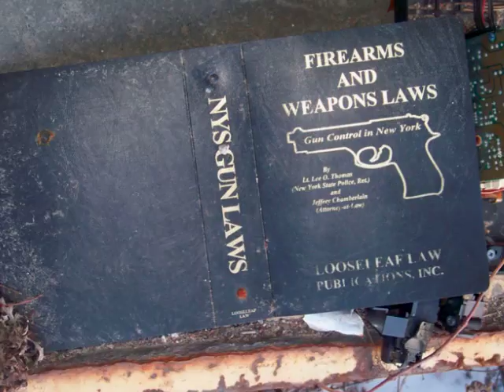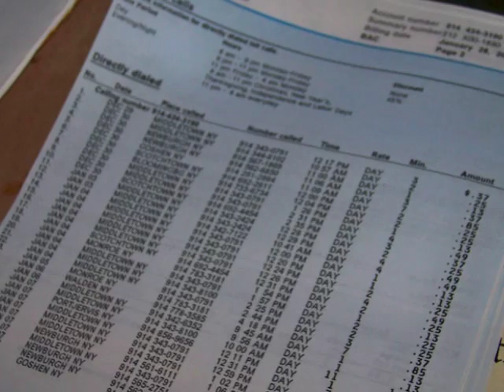Letchworth Village- power plant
Huge facility. alot of open rooms and alot of clutter. kinda spooky